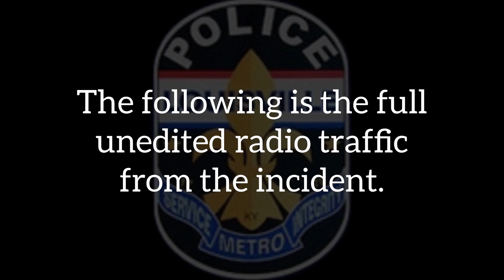Police radio from active shooter Louisville Kentucky 4/10/2023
On April 10, 2023, a mass shooting occurred at the Old National Bank in Louisville, Kentucky, United States, killing five people, and injuring nine others. The shooter, 25-year-old employee Connor James Sturgeon, was also killed. Nine people, including two police officers, were taken to local hospitals.

This is the unedited police radio traffic from the incident